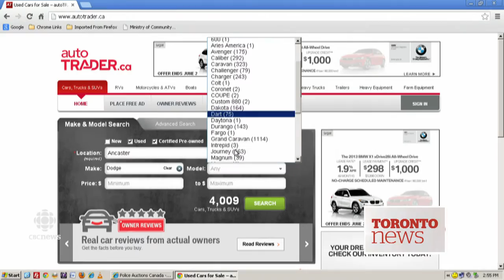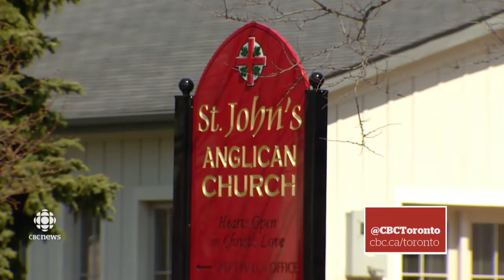BOSMA TRIAL: Three Years Since Tim Disappeared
Loved ones of Tim Bosma chose to remember him in private this year, as the trial into his murder enters its fourth month.